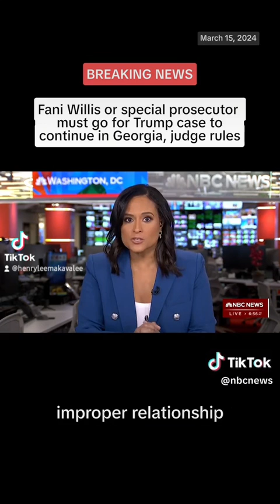March 15, 2024